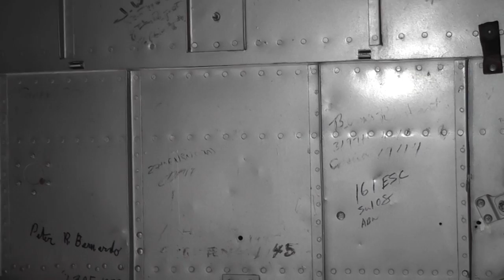MUSTANG AIR SHOW - Video Services in Vacaville - CHOKER FILMS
Get to know Solano segment with your host Larry Ragland. This time, Larry takes us out to the Vacaville Airport and the 4th Annual Mustang Air show.